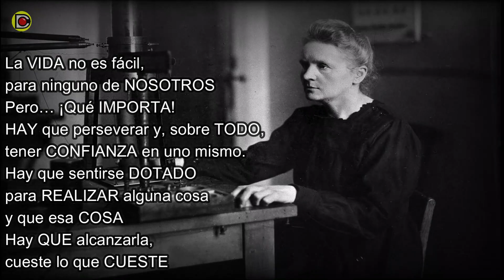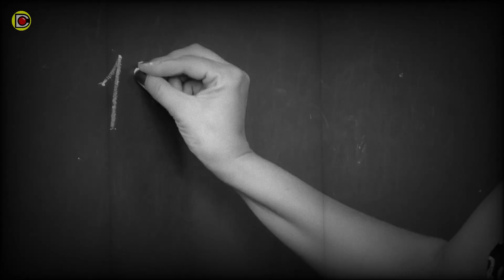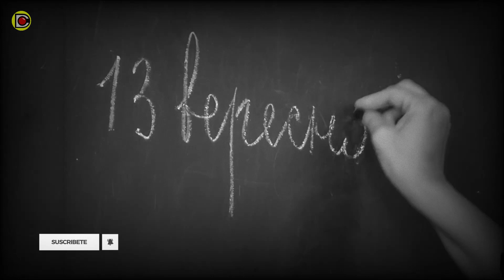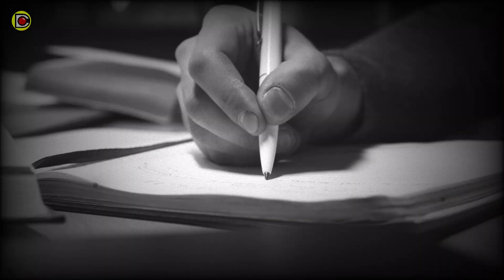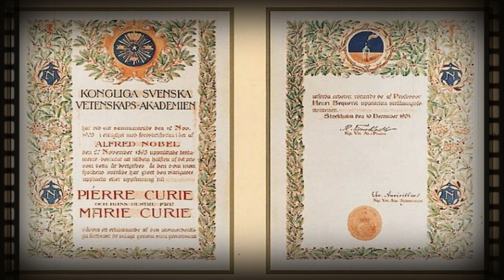MARIE CURIE |10 datos que te SORPRENDERAN |Científica y primera mujer en ganar un Nobel🏅 | DCuriosos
MARIE CURIE fue una científica de origen polaco y fue la única responsable de uno de los descubrimientos científicos más importantes de todos los tiempos: la radiación.
Hoy DCuriosos trae para ti 10 10 datos que te SORPRENDERAN, Científica y primera mujer en ganar un Nobel
00:00 Bienvenidos
00:06 Introducción
01:35 Su Nacimiento
02:20 Marie Curie y su Esposo
03:13 Paso Hambre
03:42 Radiactividad
04:33 Einstein su Fan
05:55 Su Aporte en la Primera Guerra Mundial
06:54 Comité del P. Nobel la Ignoró
08:00 Premios Nobel
08:44 Su Muerte
09:46 Conclusión